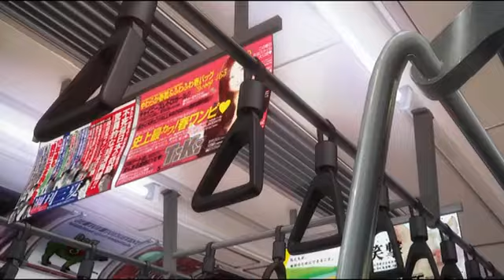C For Control Anime Trailer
The Japanese government was rescued from the brink of financial collapse by the Sovereign Wealth Fund. For its citizens, however, life has not improved and unemployment, crime, suicide, and despair are rampant. Kimimaro, raised by his maternal aunt after the disappearance of his father and the death of his mother, is a scholarship student whose only dream is to live a stable, ordinary life. One day he meets a man who offers him a large sum of money if he will allow his "future" to be held as collateral. From then on his fate is radically altered as he's drawn into a mysterious realm known as the Financial District, where he must compete in weekly tournaments called "deals" in order to keep his money and avoid losing his future.